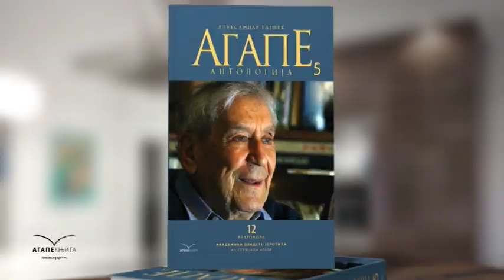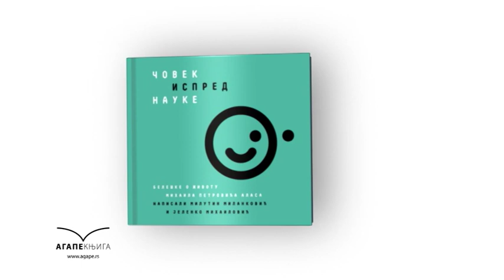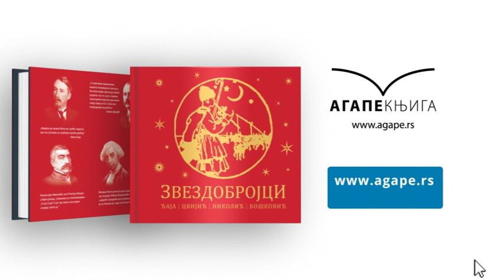Vladimir Đurđević--Meteorologija i klimatske promene (22.03.20) - 1.deo